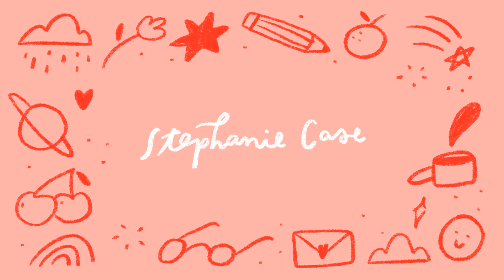💫 weekly vlog 💫 cute baby gifts!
Wooden coffee maker set: